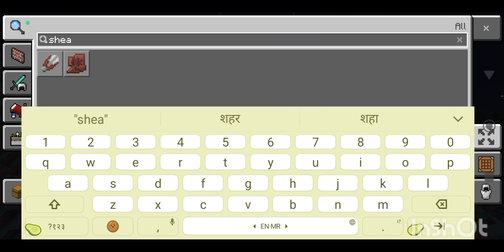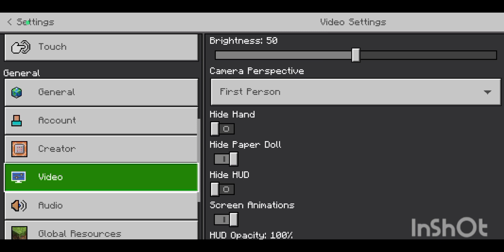minecraft buti got op enchantment